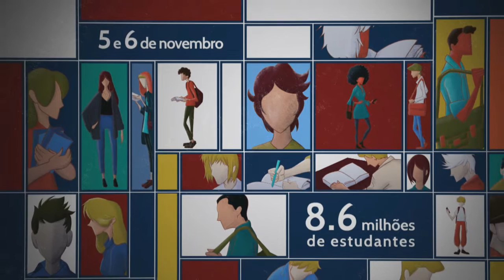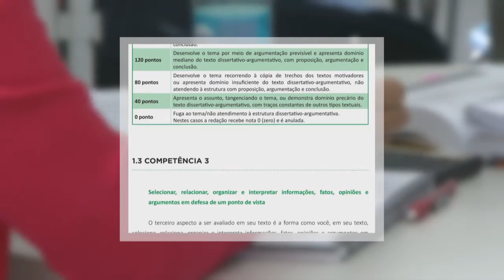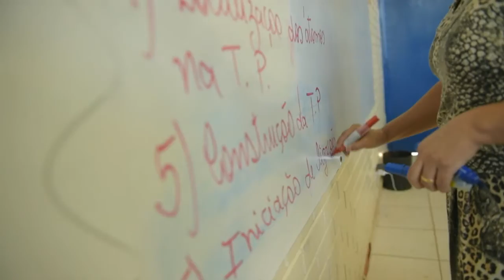Educação no Ar - 20 de outubro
EDUCAÇÃO NO AR - 20.10.16: Esta edição do programa fala sobre os últimos detalhes para a realização das provas do Enem, a implementação de escolas em tempo integral e a renovação dos contratos do Fundo de Financiamento Estudantil (Fies).